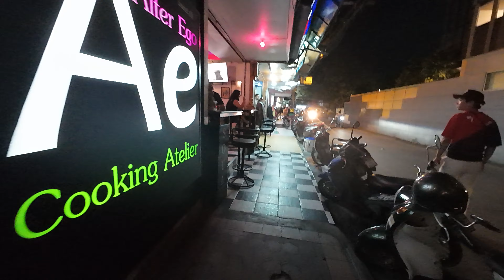Pattaya. Soi Buakhao lanes. Thailand. Walking around Pattaya. June , 2024.